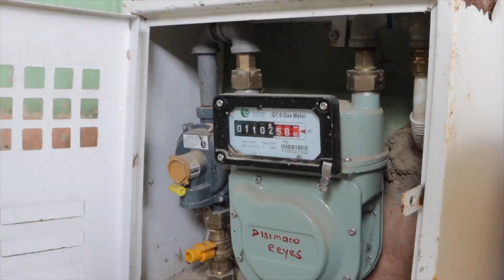Reel bachilleres pavimentacion y gas. Inversiones sociales por $767 mil millones anunció Ecopetrol